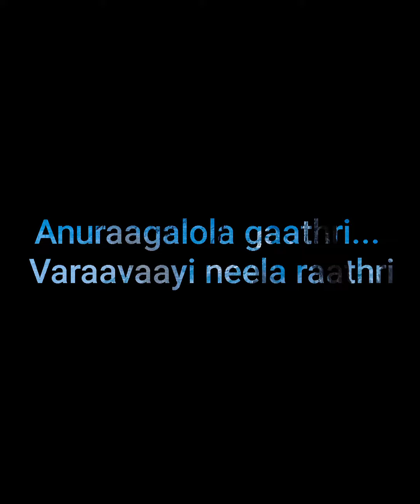Anuraaga lola gaathri - Malayalam unplugged cover song August 9, 2020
Anuraagalola gaathri| Malayalam unplugged song
please forgive my mistakes